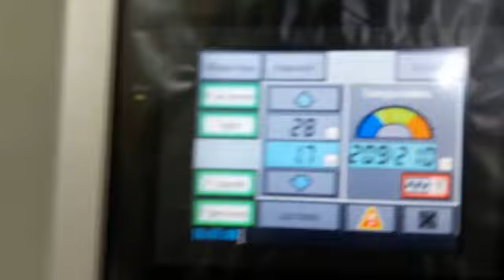Monti Antonio - mod. T05B-2000 - sublimation printing - cyclistwear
Calender for sublimation printing of fabrics in continuous and precutted pieces